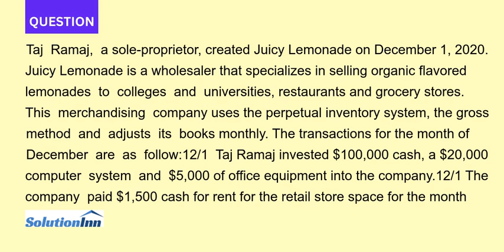Taj Ramaj a sole proprietor created Juicy Lemonade on December 1 2020. Juicy Lemonade is a wholes...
Taj Ramaj, a sole-proprietor, created Juicy Lemonade on December 1, 2020. Juicy Lemonade is a wholesaler that specializes in selling organic flavored lemonades to colleges and universities, restaurants and grocery stores. This merchandising company uses the perpetual inventory system, the gross method ...